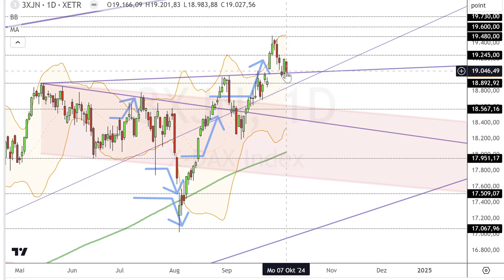Dax Analyse 08.10.2024